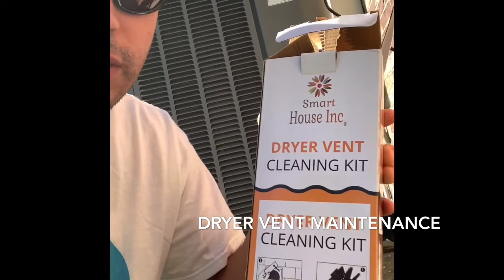Dryer Vent Cleaning To Prevent A Fire. You Won’t Believe This!!